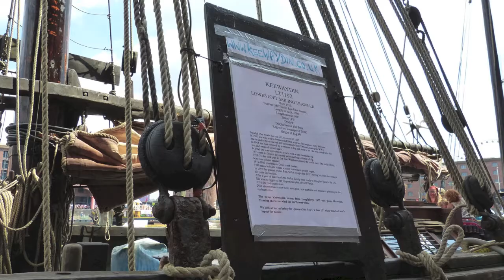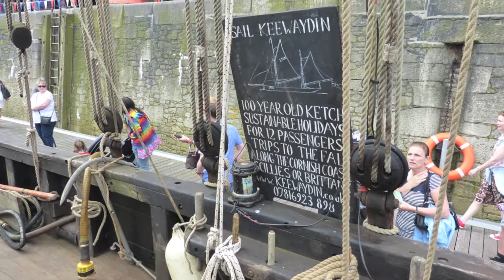Classic Sailing Trawler Keewaydin at Liverpool